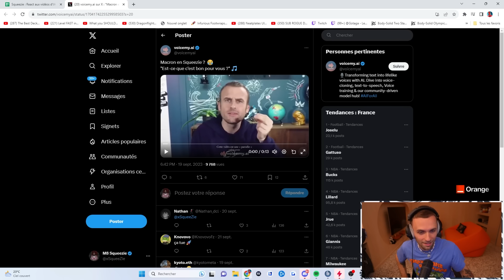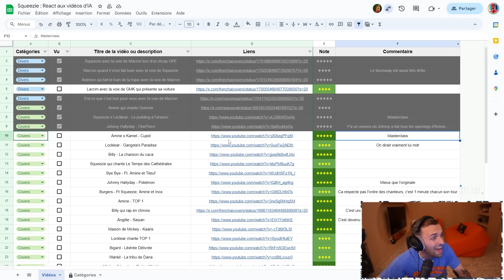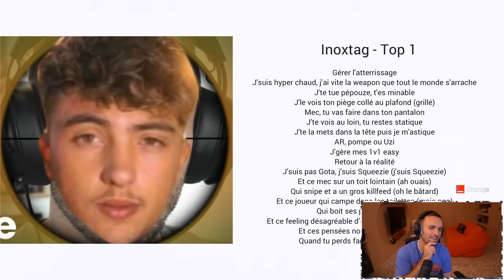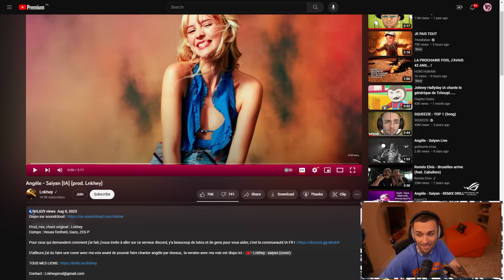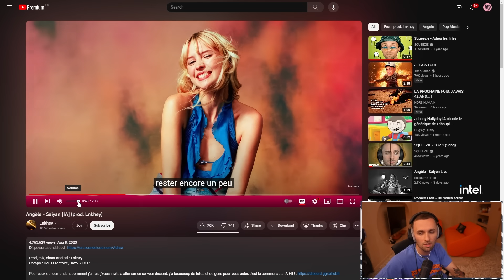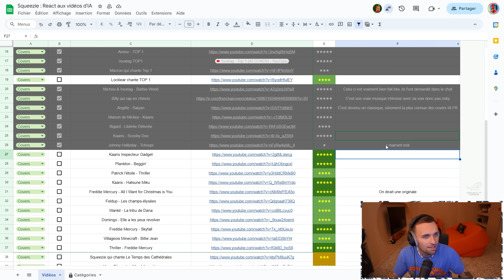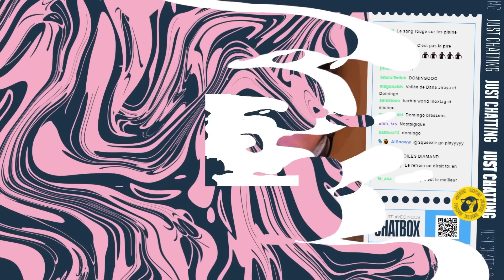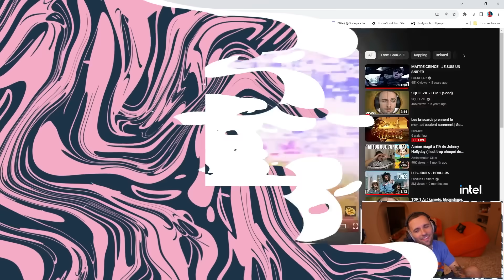REACT : Covers et Vidéos d'IA - Rediffusion Squeezie du 27/09